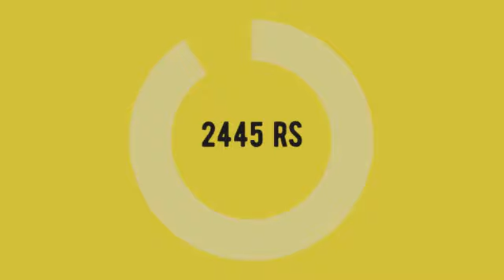Aarna Naariti Pant Style Suits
"Aarna Naariti Pant Style Suits Cottonsilkjacquard   Manufacturer Wholesaler Ahmedabad Surat

Catalog Name: Aarna
Brand name: Naariti
Type: Pant Style Suits
Fabric Detail: Top : Cotton Silk Jacquard Shirt With Embroidery And Handwork On Neck

Rate: 2445
No of pcs: 2
Total Catalog Price: 5135 +Gst.
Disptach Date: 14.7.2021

Aarna Naariti पंत शैली सूट cottonsilkjacquard निर्माता थोक व्यापारी अहमदाबाद सूरत
આર્ના નારિટી પેન્ટ શૈલી સુટ્સ કપાસિલ્કજાકોકાર્ડ ઉત્પાદક જથ્થાબંધ અમદાવાદ સુરત
Aarna naariti pant பாணி வழக்குகள் cottonsilkjacquard உற்பத்தியாளர் மொத்த விற்பனையாளர் அஹமதாபாத் சூரத்
అర్నా నరితి పంత్ శైలి సూట్లు cottonsilkjacquard తయారీదారు టోకు అహ్మదాబాద్ సూరత్
Aarna Naariti Pant স্টাইল Suits Cottonsilkjacquard প্রস্তুতকারকের পাইকারী বিক্রেতা আহমেদাবাদ সুরত
अर्ना नारिती पंत शैली सूट Cottonsilkjacquard निर्माता निर्माता अहमदाबाद सूरत